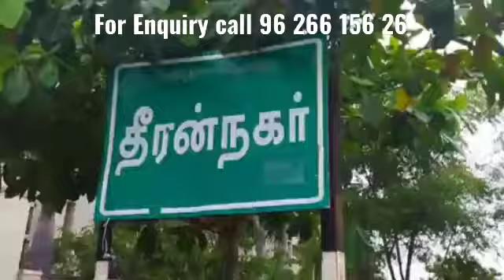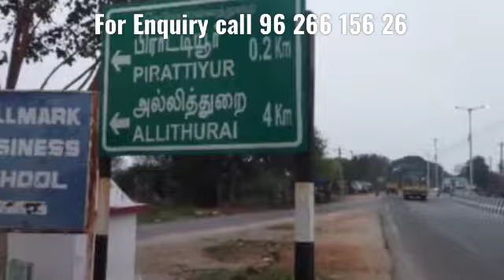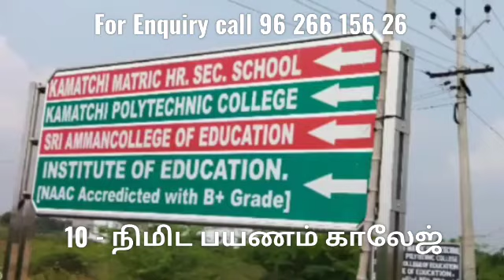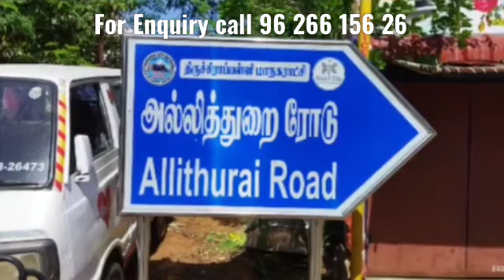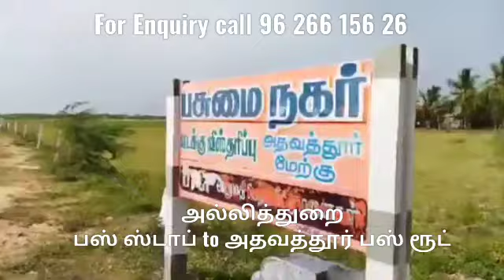PLOT FOR SALE IN TRICHY DISTRICT NEARLY SOMARASAMPETTAI ALLITHURAI ADHAVATHUR